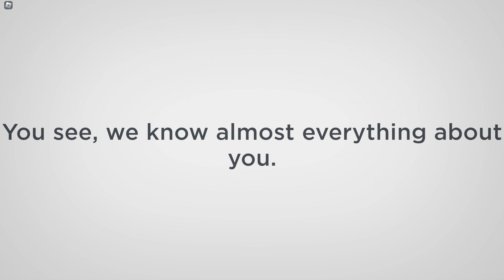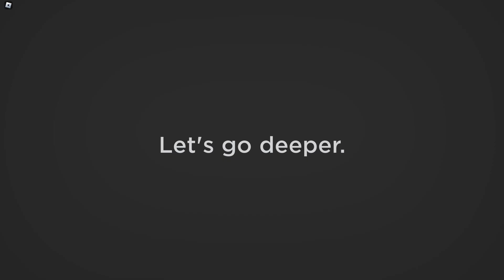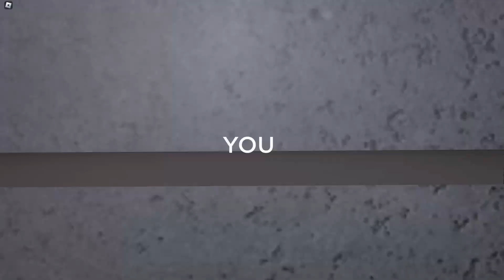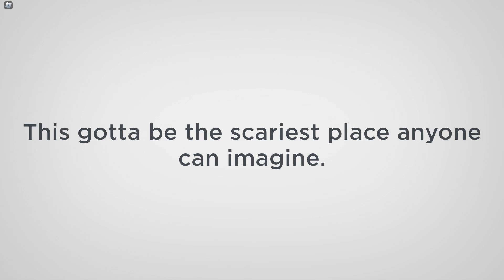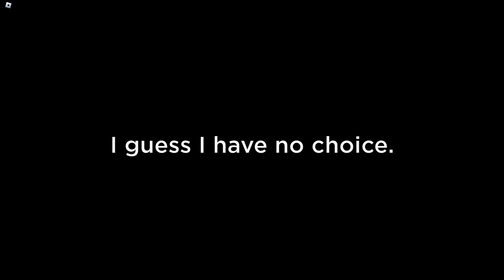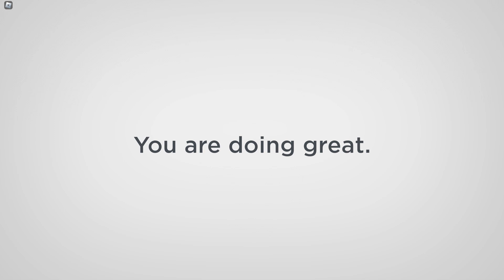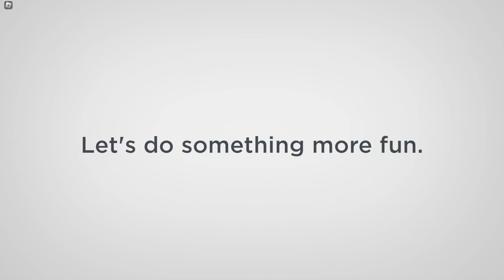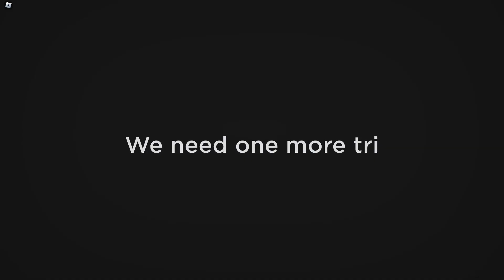NULLXIETY roblox walkthrough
I play All Roblox Games ... ᴶᵒⁱⁿ ᴹᴱ👀🎲

▶ game:
Nullxiety

videos:  @itsFunDayYT

♥ Use this tag in your description box if you want to mention me in your video ♥

"You will face many defeats in life, but never let yourself be defeated"

Thanx for all your love and Support.
♥ If you reach this far, you are awesome ♥